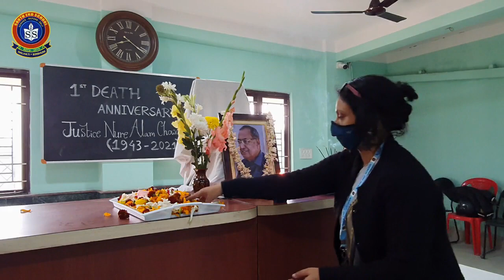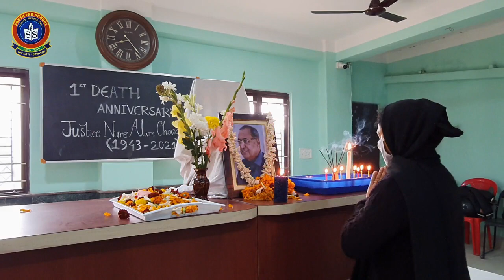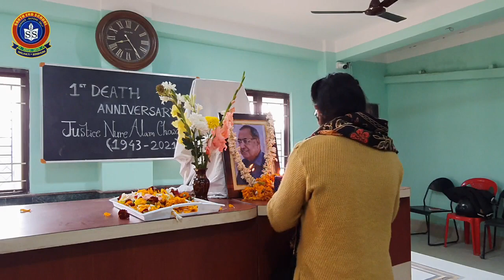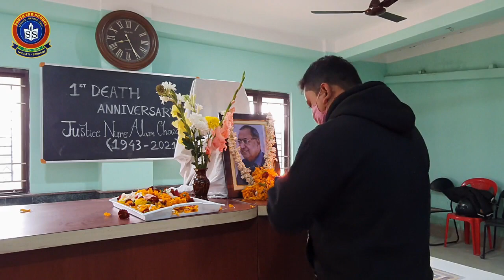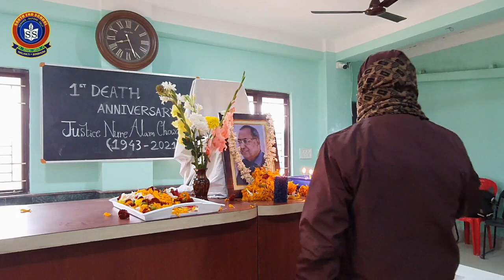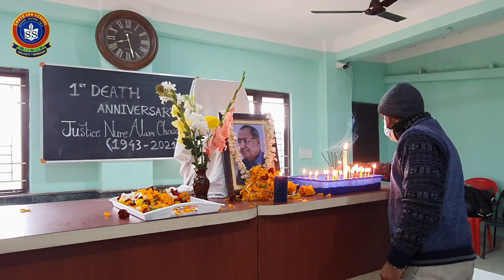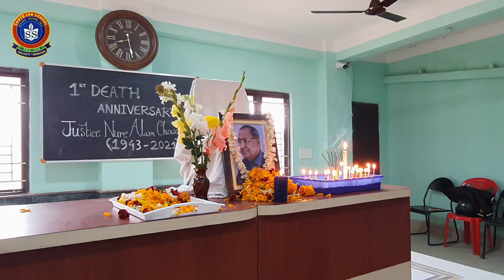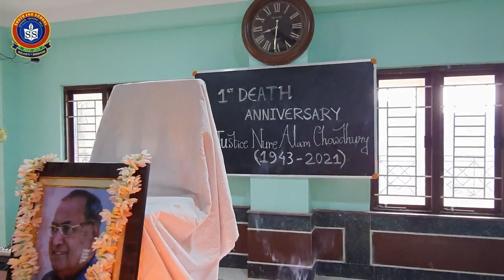Tribute to our Founder Justice Nure Alam Chowdhury Sir on his First Death Anniversary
𝗙𝗜𝗥𝗦𝗧 𝗗𝗘𝗔𝗧𝗛 𝗔𝗡𝗡𝗜𝗩𝗘𝗥𝗦𝗔𝗥𝗬 𝗢𝗙 𝗝𝗨𝗦𝗧𝗜𝗖𝗘 𝗦𝗜𝗥:
𝑳𝒂𝒔𝒕 𝒚𝒆𝒂𝒓 𝒐𝒏 𝒕𝒉𝒊𝒔 𝒅𝒂𝒚, 𝒕𝒉𝒆 𝑭𝒐𝒖𝒏𝒅𝒆𝒓 𝒐𝒇 𝑺𝒐𝒖𝒕𝒉 𝑬𝒏𝒅 𝑺𝒄𝒉𝒐𝒐𝒍, 𝑵𝒂𝒍𝒉𝒂𝒕𝒊 𝒂𝒏𝒅 𝒐𝒖𝒓 𝒃𝒊𝒈𝒈𝒆𝒔𝒕 𝒔𝒐𝒖𝒓𝒄𝒆 𝒐𝒇 𝒎𝒐𝒕𝒊𝒗𝒂𝒕𝒊𝒐𝒏 𝑱𝒖𝒔𝒕𝒊𝒄𝒆 𝑵𝒖𝒓𝒆 𝑨𝒍𝒂𝒎 𝑪𝒉𝒐𝒘𝒅𝒉𝒖𝒓𝒚 𝑺𝒊𝒓 𝒍𝒆𝒇𝒕 𝒇𝒐𝒓 𝒉𝒊𝒔 𝒉𝒆𝒂𝒗𝒆𝒏𝒍𝒚 𝒂𝒃𝒐𝒅𝒆 𝒍𝒆𝒂𝒗𝒊𝒏𝒈 𝒂 𝒗𝒐𝒊𝒅 𝒊𝒏 𝒐𝒖𝒓 𝒉𝒆𝒂𝒓𝒕𝒔.

This video is published by : South End School, Nalhati

School address : Paschim Bazar, Nalhati, Dist.- Birbhum, West Bengal, PIN - 731243